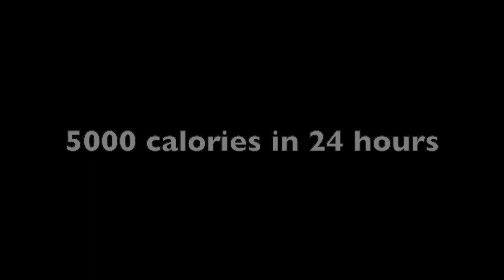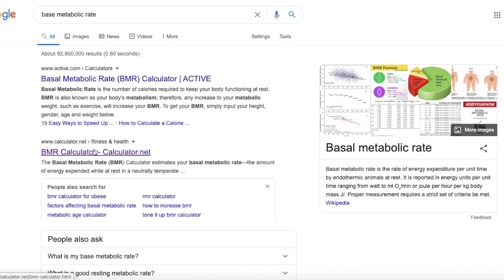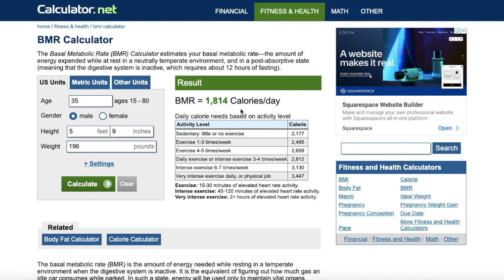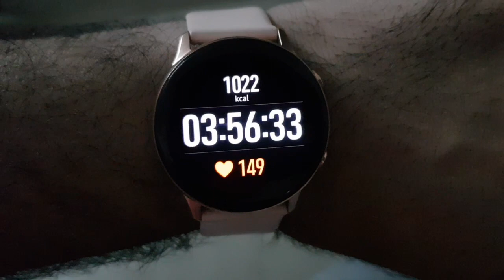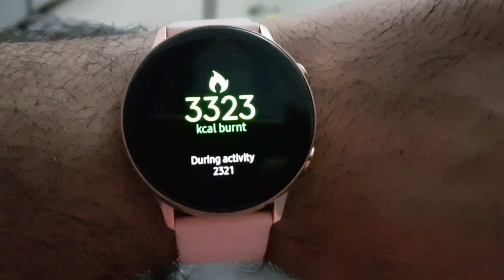Attempting to burn 5,000 calories in a day - FASTED! | Fitness Vlog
I attempted to burn 5,000 calories in one day while fasted - no food consumed. Do you think I was able to do it?